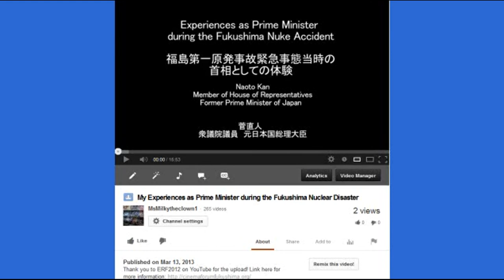Fukushima Plume-Gate: The Worlds's Largest PROVABLE Cover-up Free Online Book by Hatrick Penry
Link to the Free Online edition of the book
Something Wicked This Way Comes:
By Hatrick 'Hattie' Penry

original upload of this video My book on Plume-Gate is finished

Plume-Gate PROOF Cover-up of Fukushima via the NRC Documents (my playlist of over 28 hours of proof how this conspiracy played out in NRC Freedom of Information Documents)
and
Something Wicked This Way Comes: The story of Plume-Gate, the world's largest, provable cover-up

Fukushima apocalypse: Years of 'duct tape fixes' could result in 'millions of deaths'
A new article today by RT reads (in part)
RT: Are the fuel rods in danger of falling victim to other factors, while the extraction process is ongoing? After all, it's expected to take years before all 1,300+ rods are pulled out.

CC: Unfortunately yes, the fuel rods are in danger every day they remain in the pool. The more variables you add to this equation, and the more time that passes, the more risk you are exposed to. Each reactor and spent fuel pool has its own set of problems, and critical failure with any of them could ultimately have the end result of an above-ground, self-sustaining nuclear reaction. It will not be known if extraction of all the fuel will even be possible, as some of it may be severely damaged, until the attempt is made to remove it.

RT: Finally, what is the worst case scenario? What level of contamination are we looking at and how dire would the consequences be for the long-term health of the region?

CC: Extremely dire. This is a terrible answer to have to give, but the worst case scenario could play out in death to billions of people. A true apocalypse. Since we have been discussing Reactor 4, I'll stick to that problem in particular, but also understand that a weather event, power outage, earthquake, tsunami, cooling system failure, or explosion and fire in any way, shape, or form, at any location on the Fukushima site, could cascade into an event of that magnitude as well.
'Once the integrity of the pool is compromised that will lead to more criticalities'

At any time, following any of these possible events, or even all by itself, nuclear fuel in reactor 4's pool could become critical, mostly because it will heat up the pool to a point where water will burn off and the zirconium cladding will catch fire when it is exposed to air. This already happened at least once in this pool that we are aware of. It almost happened again recently after a rodent took out an electrical line and cooling was stopped for days.

Once the integrity of the pool is compromised that will likely lead to more criticalities, which then can spread to other fuel. The heat from this reaction would weaken the structure further, which could then collapse and the contents of the pool end up in a pile of rubble on the ground. This would release an enormous amount of radioactivity, which Arnie Gundersen has referred to as a "Gamma Shine Event" without precedence, and Dr. Christopher Busby has deemed an "Open-air super reactor spectacular."

This would preclude anyone from not only being at Reactor 4, but at Reactors 1, 2, 3, 5, 6, the associated pools for each, and the common spent fuel pool. Humans could no longer monitor and continue cooling operations at any of the reactors and pools, thus putting the entire site at risk for a massive radioactive release.
'At least the northern half of Japan would be uninhabitable, and some researchers have argued that it already is'